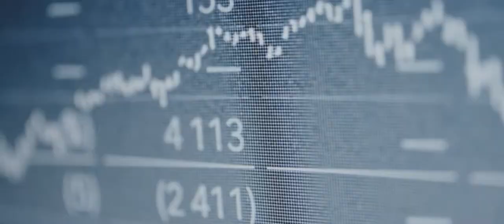Commercial Videos 2022 - Mario Fernandes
Videos compilation from 2022. Thank you to everyone who participated in this journey! :-)